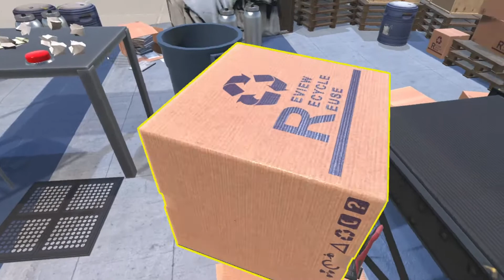VR Demo - Designed and Developed by Clevyr